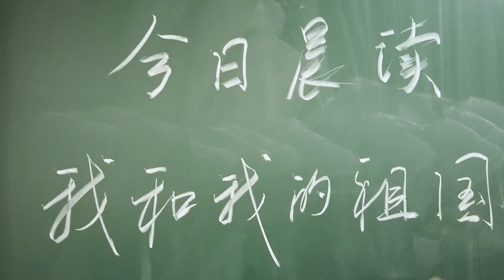广东实验中学：我和我的祖国「快闪」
广东实验中学我和我的祖国快闪